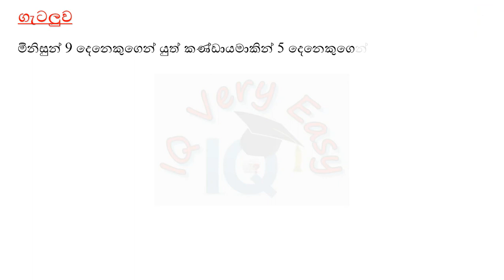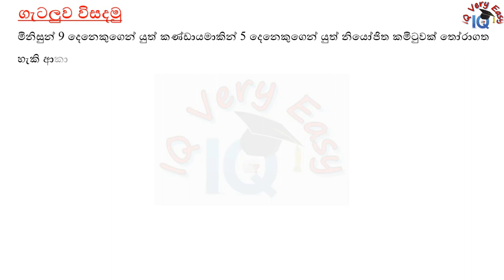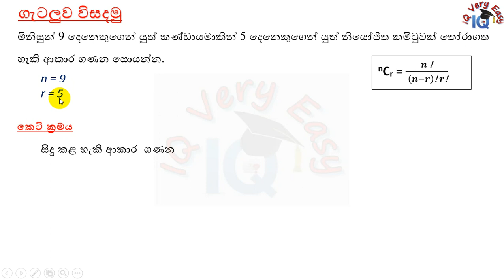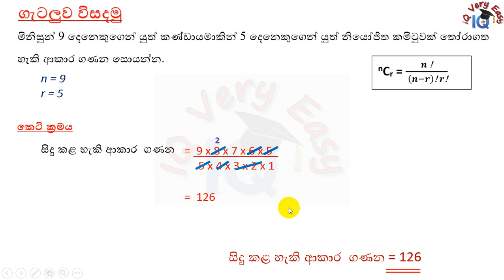IQ Very Easy Lesson 126- Combination Related Question No 03 for SLAS Exam- Sinhalen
Hello Friend.. This is very helpful for Students, who are facing any SLAS exam.. You all are welcome to watch and get experience from this. do not forget to Subscribe on this.. Thank you